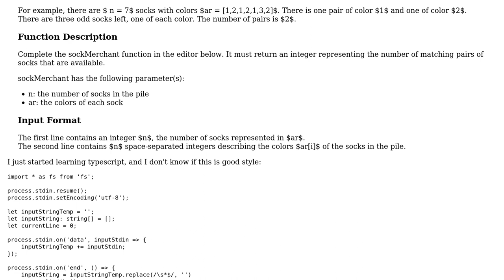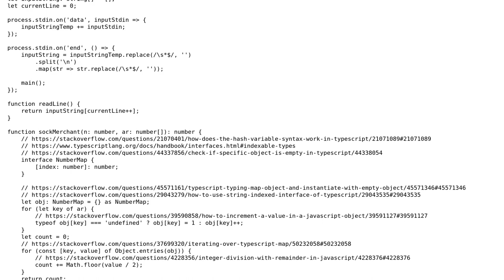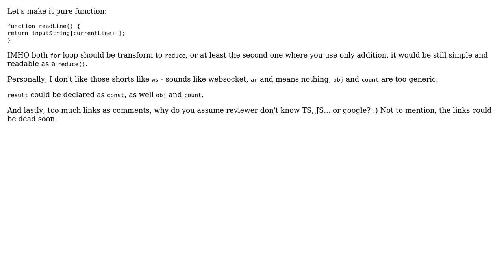Sock merchant from hackerrank - idiomatic typescript?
With thanks & praise to God, and with thanks to the many people who have made this project possible! | Content (except music & images) licensed under CC BY-SA | Music | Images & others | With thanks to user rofrol user Mast user IProblemFactory and the Stack Exchange Network Trademarks are property of their respective owners. You are responsible for your own actions.